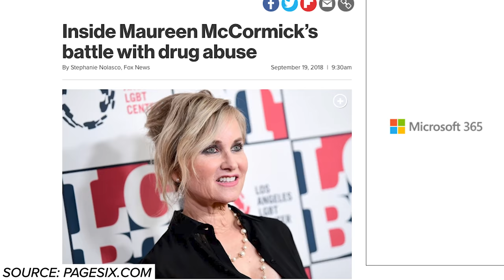Barry Williams CONFIRMS Maureen McCormick Hook-Up (Untold Romance)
After nearly 40 years, Barry Williams has finally confirmed what were wondering all along: did Barry Williams & Maureen McCormick hook-up behind the scenes of the Brady Bunch? Greg and Marcia Brady played brother and sister on-screen, but that didn't stop sparks from flying when the cameras turned off!

What kind of content do you want to see on FV?

Want to know where to watch full episodes of your favorite classics?

Ever since the classic sitcom The Brady Bunch first came on the air in 1969, fans have wondered if the stars that played the Brady family’s eldest siblings ever hooked up behind the scenes. The show followed the Brady family, consisting of Mike and Carol Brady, as well as their six children. The six Brady children were made up of Carol’s three daughters from a pervious marriage, as well as Mike’s three children from a previous marriage of his own. The eldest siblings were Greg and Marcia, portrayed by Barry Williams and Maureen McCormick.

When The Brady Bunch began filming, both Barry and Maureen were about to enter young adulthood. Given the closed quarters of the show’s set, it would make sense for the two to have developed romantic feelings for each other over the course of filming the show’s five seasons. Fan theories began being developed while the show was still on their air, but it took four decades to finally be given an answer about whether or not the rumors were true. As it turns out, Barry and Maureen did have somewhat of a romantic relationship while they were filming The Brady Bunch.

However, they were prohibited from pursuing these feelings at the behest of the show’s producers. As well, the fact that they were so young played a major factor in the two moving on from the relationship after the show came to an end. After The Brady Bunch ended, both Barry and Maureen went on to become romantically involved with other people. Maureen is still married to her first husband, while Barry is on his third. Barry and Maureen remain close friends, and will always remember the other as their first love. Join Facts Verse as Barry Williams finally reveals the relationship he had with Maureen McCormick!